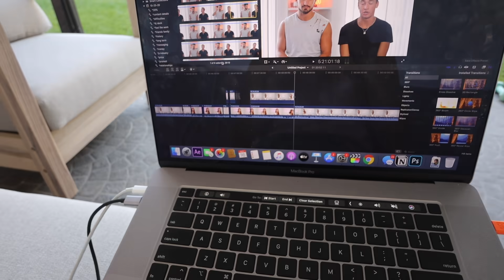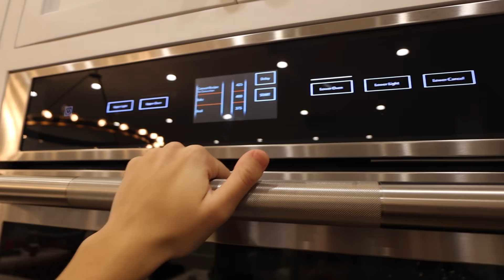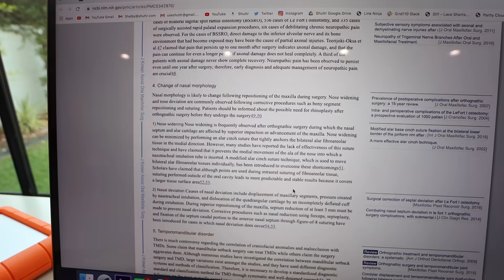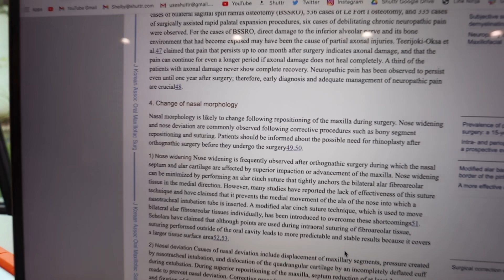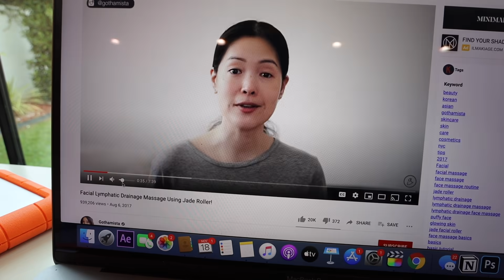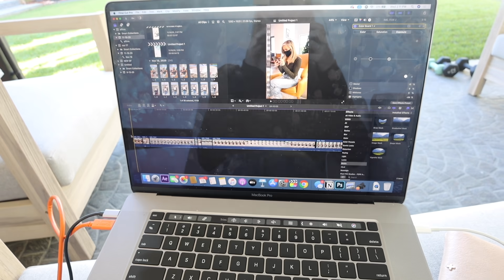Jaw Surgery One Month Later.... Can it change your nose?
I've gotten some comments about my nose since the surgery. Some people are wondering if they did anything to it too. I will say I think it does look a bit different but I think it might just be swelling. It's sort of early to tell, but it is possible that jaw surgery can slightly alter your nose by making it wider, and sometimes pushing it up a bit. We'll just have to see in a few months when the swelling is down what it's like!